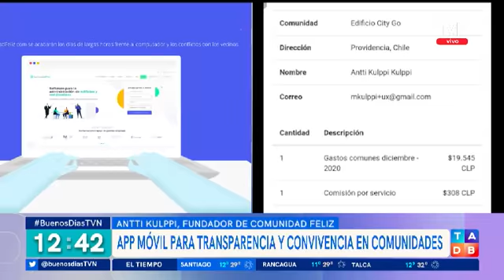Buenos días a todos - Aplicación móvil ComunidadFeliz - Antti Kulppi